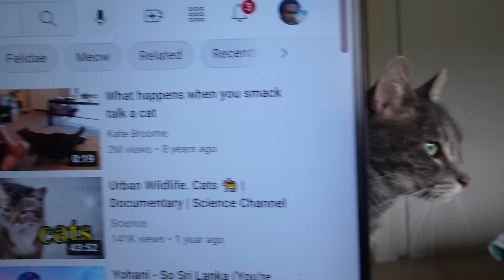Talkin to cats vol 5